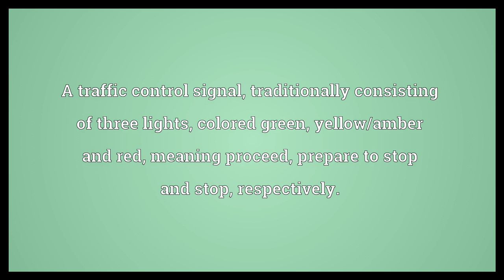Stoplight Meaning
Video shows what stoplight means. A traffic control signal, traditionally consisting of three lights, colored green, yellow/amber and red, meaning proceed, prepare to stop and stop, respectively.. stoplight synonyms: traffic light.  Stoplight Meaning. How to pronounce, definition audio dictionary. How to say stoplight. Powered by MaryTTS, Wiktionary